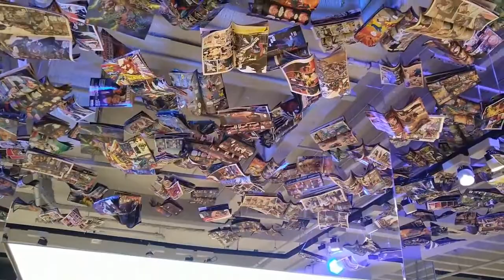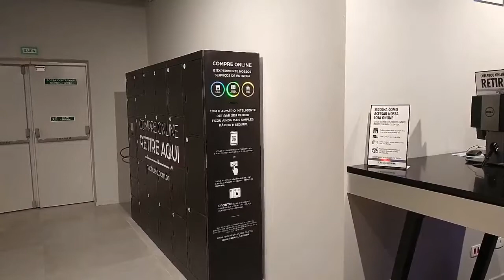Riachuelo Morumbi - conheça a nova loja da riachuelo no morumbi shopping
Conheça a nova loja da RIACHUELO no MORUMBI SHOPPING

riachuelo morumbi - tour na inauguração da riachuelo no shopping morumbi. Falando de varejo: reflexões sobre o atual cenário do setor

a loja mais incrível do brasil: riachuelo morumbi shopping | Inauguração Loja Riachuelo Morumbi Shopping São Paulo de 2020 - Casa Riachuelo Morumbi Shopping

hoje inaugurou uma loja riachuelo no shopping morumbi  e passei por lá pra conferir as novidades  o setor de coração me encantou com seus detalhes...  cada vez mais confiantes para fazer compras online e consideram-se preparados, inclusive, para consumir em um supermercado sem caixa

Brazilian e-consumers have become increasingly interested in taking advantage of Black Friday Brazil sales promotions